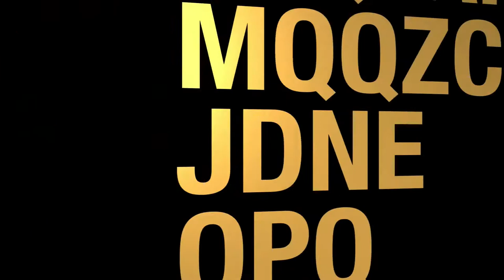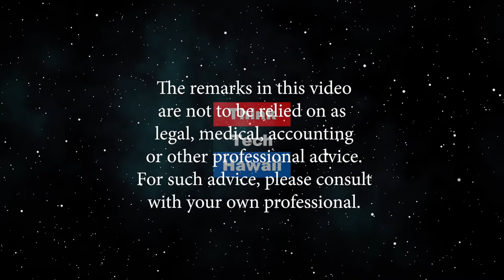WELCOME TO TOURISM 101 (Tourism 101)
Mufi “talks story” with Honolulu Police Department Captain Mike Lambert and Executive Director Neighborhood Board Commission Shawn Hamamoto.  Safety and security measures within the Chinatown district.    The host for this episode is Mufi Hannemann.  The guests for this episode are Captain Mike Lambert and Shawn Hamamoto.